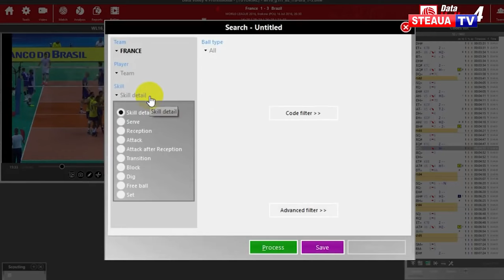Ei sunt oamenii din spatele succeselor echipei de volei Steaua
Antrenorul principal Silviu Oancea și secundul Dan Duroaia, alcătuiesc cuplul de succes al echipei de volei Steaua București. Cu cei doi pe bancă, formația din Ghencea a mers excelent în acest sezon și s-a calificat în play-off-ul Campionatului Național și se va bate pentru medalii la turneele finale de la Zalău și Galați.